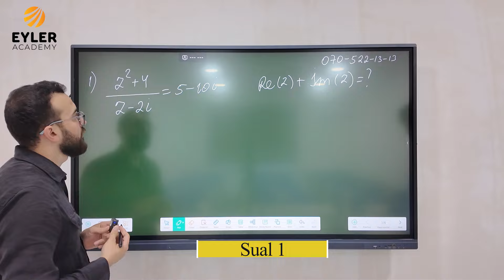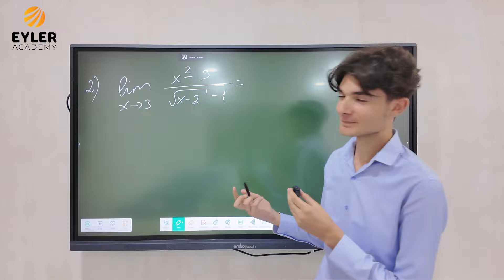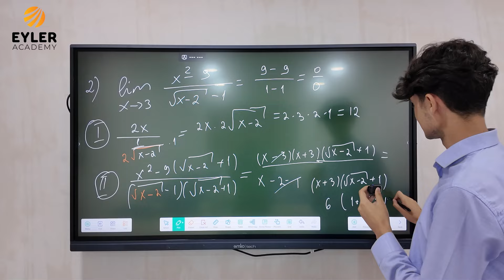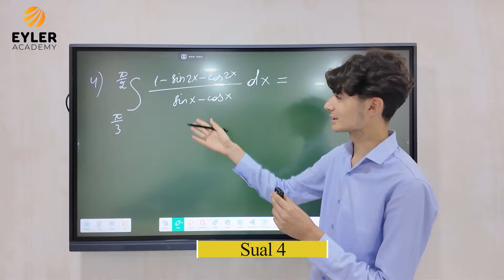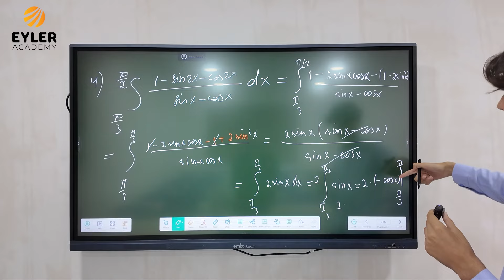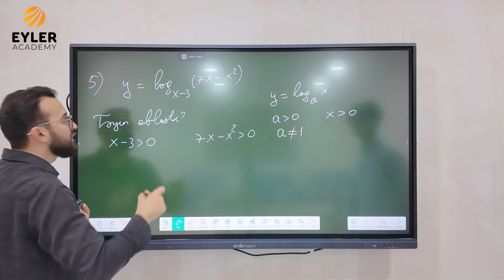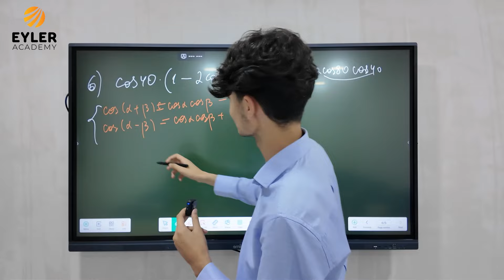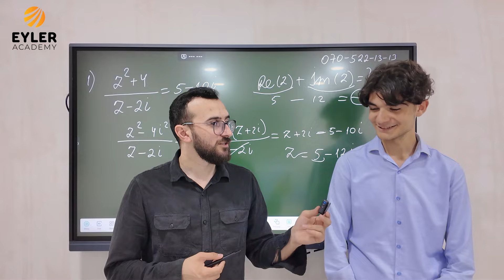❗️✅️👉Blok 2 ci Cəhd Canerlə maraqlı suallar işlədik